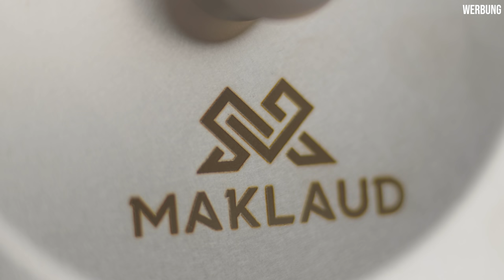Review: MAKLAUD IGLA OF ANUBIS! RUSSISCHE PFEIFE für nur 116€!